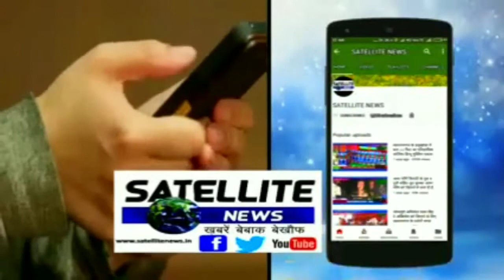पुलिस एसएसबी ने चलाया चेकिंग अभियान